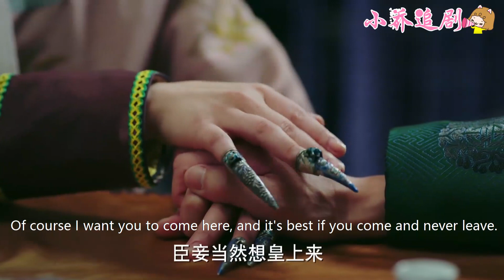💞白蕊姬懷上皇帝登基後的第一子，囂張上頭，竟當眾嘲諷其他妃嬪沒本事生孩子！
歡迎觀看👀小喬追劇

✿加入會員，一起在 “小乔追劇社”中探究中國古代宮廷秘史 ☛

【劇情簡介】該視頻片斷截取自電視劇，為了劇情需要，眾演員在保護自身安全的情況下，利用特效給觀眾還原小說中的故事情節，才有了視頻展現的效果。本劇改編自清朝乾隆元年至三十年間，乾隆與“烏拉那拉·如懿”之間的故事，從相愛相知到迷失幻滅的婚姻歷程。

  💕如懿伝——紫禁城里命运凋零的王妃（蘭茵絮果） ——Ruyi's Royal Love
  💕庶女攻略 ● 延禧攻略姊妹篇——The Legend of Hao Lan
   💕獨孤女孩 | 獨步天下|——The life of the Dugu queen
  🐺摘星和狼仔的愛情故事——beauty and the beast

4RYZ 12